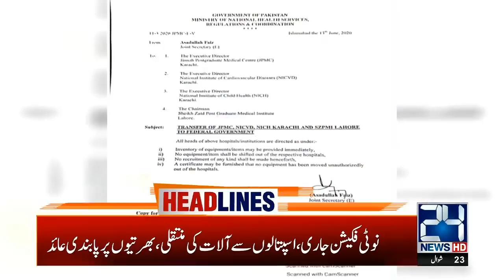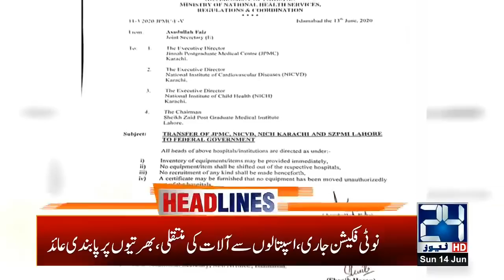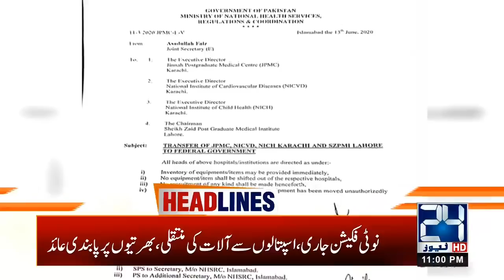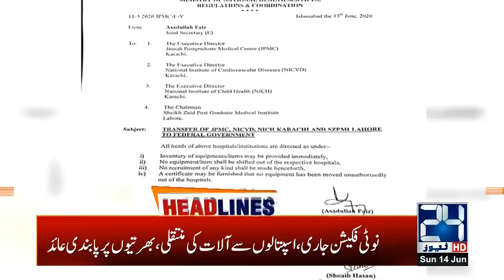11pm News Headlines | 14 June 2020 | 24 News HD